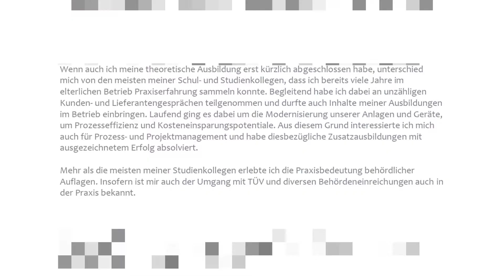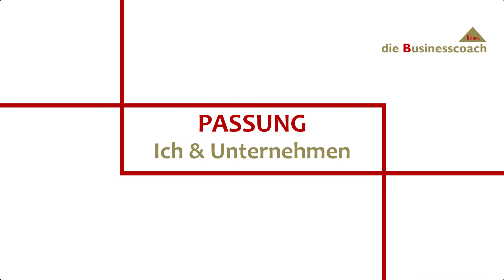CV & Inserat: Perfekter Match trotz Unterschieden! ❇️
In diesem Video erkläre ich Ihnen, was Sie tun müssen, wenn
1) Sie die Kriterien eines Inserates nicht 100% erfüllen, weil Sie auf den ersten Blick unterqaulifiziert sind,
2) Sie die Kriterien eines Inserates nicht 100% erfüllen, weil Sie auf den ersten Blick überqualifiziert sind,
3) Sie tun müssen, um den Match zwischen Ihrer Person und einem Job auch visuell in Ihren Bewerbungsunterlagen zu erreichen!

00:00 Einleitung
00:20 Vorstellung
00:29 Überqualifizierung und Unterqualifizierung ausschließen!
06:00 Wie man feststellt, ob der Job zu einem passt!
07:04 Passung zwischen dem Unternehmen und den Unterlagen herstellen!

Viele Bewerber erhalten Absagen, weil Sie unter- oder überqualifiziert sind. Vielen gelingt es auch nicht, in Ihren Bewerbungsunterlagen zu transportieren, dass sie der geeignete Kandidat sind, Sie beschweren sich dann, dass sie Absagen erhalten, obwohl sie doch so gut auf die Stelle passen würden und die Stelle eigentlich maßgeschneidert für sie ist. Trotzdem kann es gelingen, wenn Sie Ihre Bewerbungsunterlagen so verfassen, dass Ihre Bewerbung erfolgreich wird.
Viel Spaß beim Ansehen und viel Glück beim erfolgreich bewerben!

Mag. Annette Brinek
die Businesscoach
Coaching zu den Themen Bewerbung, Karriere und Führung

Fotocredit: Pexels

Auf meinem dieBusinesscoach Kanal verbreite ich in regelmäßigen Abständen Beiträge, die Sie beim Bewerben, bei Ihrem Karriereaufbau und bei Themen der Führung unterstützen sollen.